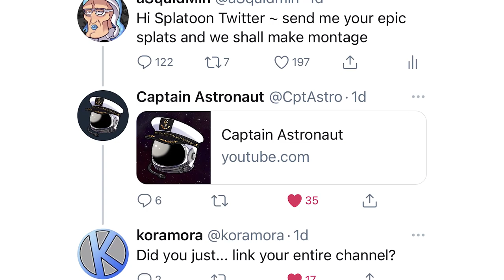STOLE @koramora 's Video!!!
​@koramora has some BEEF with @CaptainAstronaut

Monday: PBs
Saturday sometimes